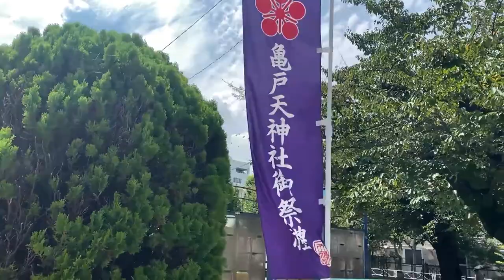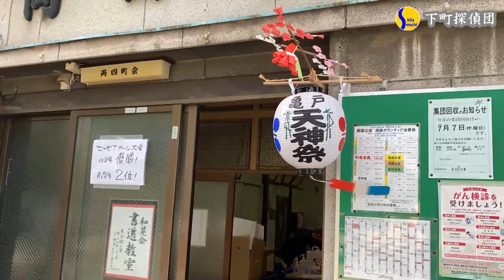0973★亀戸天神の鳳輦が氏子町会を闊歩するのだ。なかなかの光景にビックリなのだ